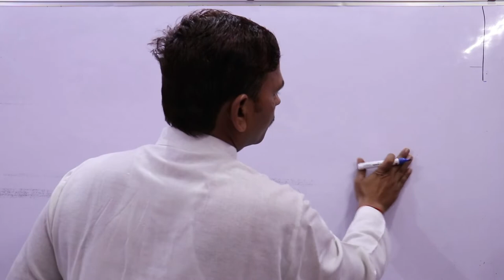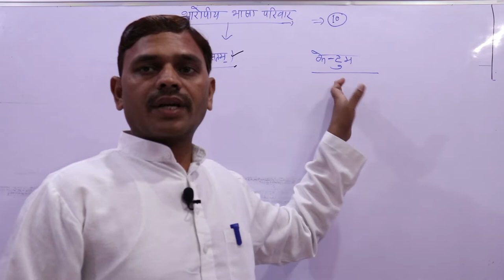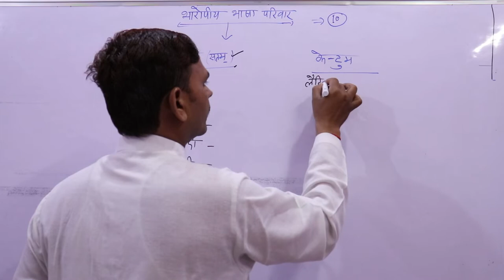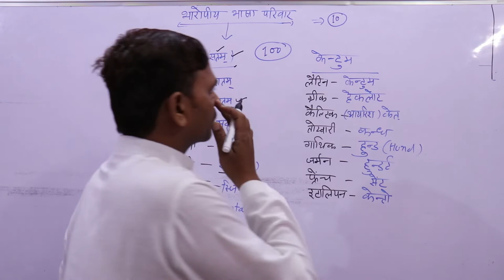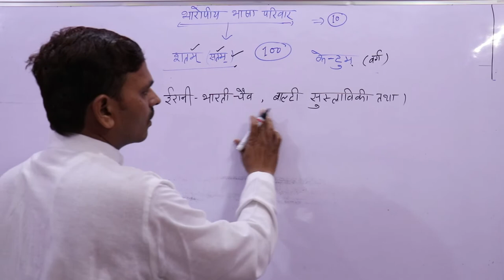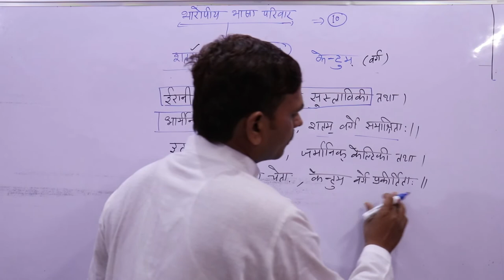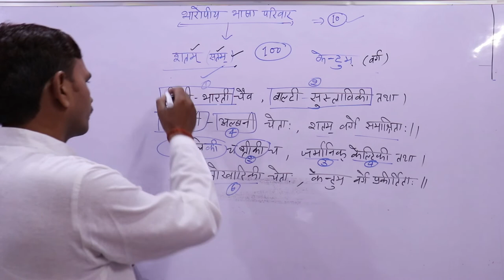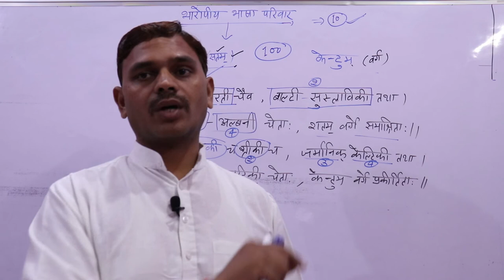UGC NET,JRF, भारोपीय भाषा परिवार , Bhasha, Bhasha Vigyan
नमस्कार मित्रो,

# भारोपीय भाषा परिवार,, Bhasha, Bhasha Vigyan
Bhasha Ka Vargikaran,
# Bhasha
Bhasha Vigyan